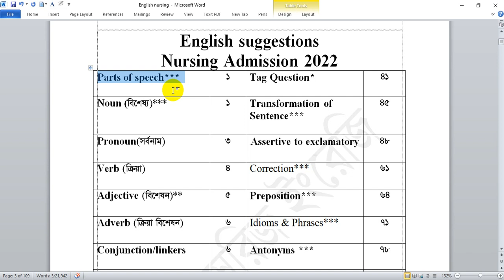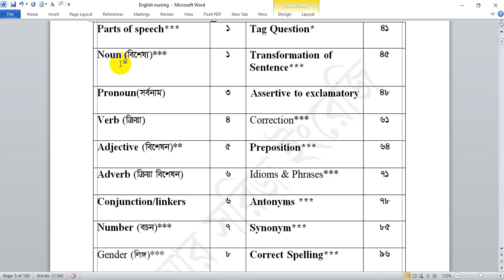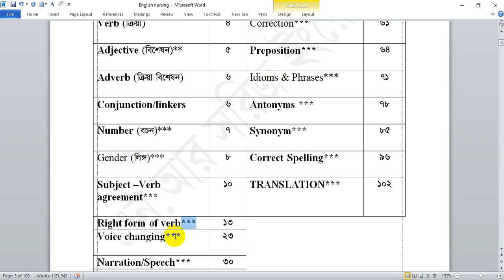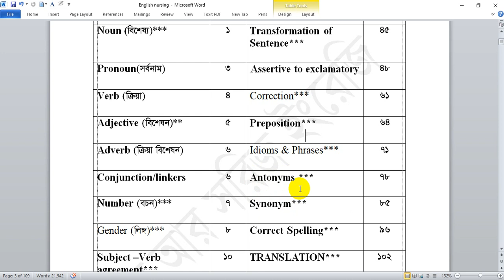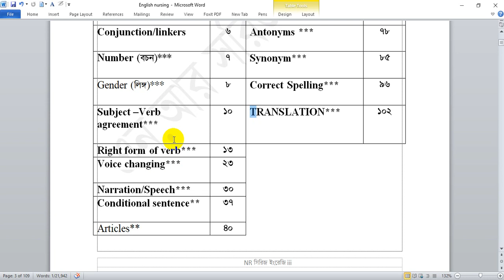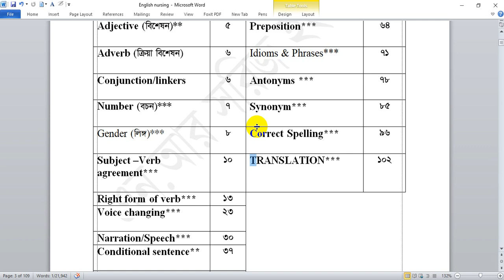English Suggestions Class Nursing ।। English Suggestion 2021-22 ।।